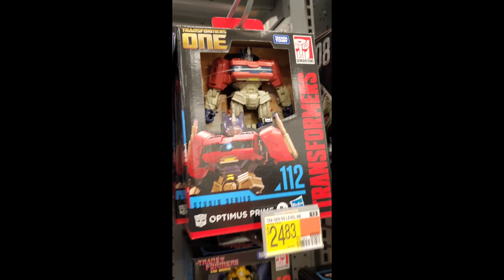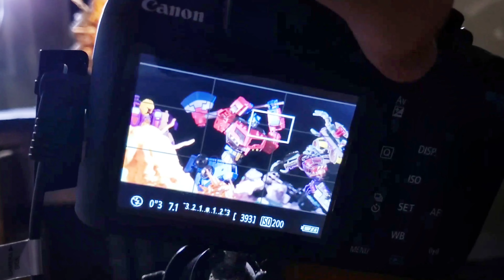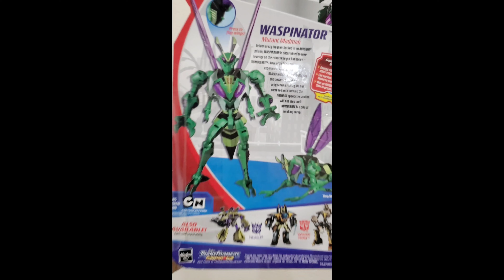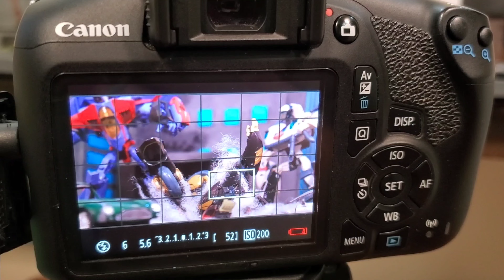Titan Class Being Smaller and Cheaper Could be Good or Bad for 2026 and Beyond....